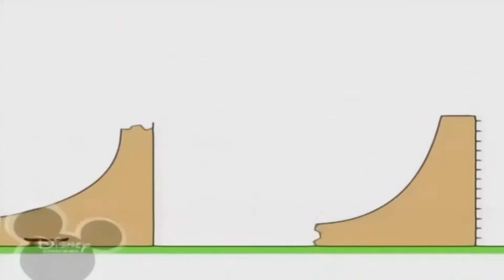Копія відео "29 квітня 2019 р."